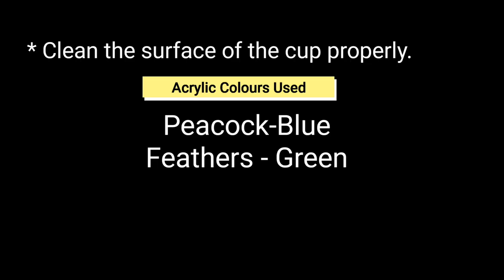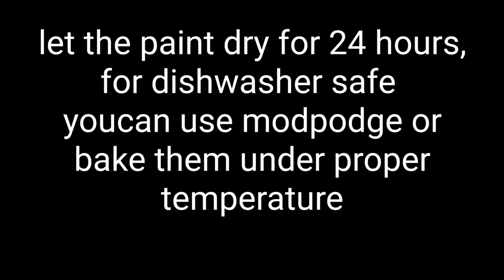DIY coffee cup painting with acrylics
This is very simple DIY,any one can do it.Everyone loves to paint by their own ,isn't it?
it is a very simple and easy coffee cup painting.
we need :
coffee cup
acrylic paints
paint brush.
before You start paint wipe off the cup cleanly.
Every time you use paint brush just dip in water and dry it ,then start painting.